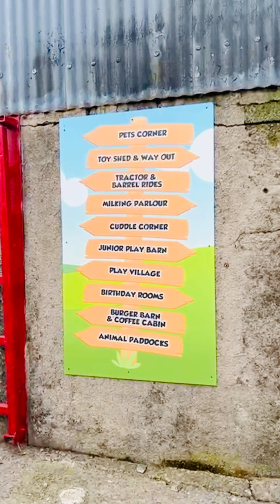Stremwale open farm | Family fun